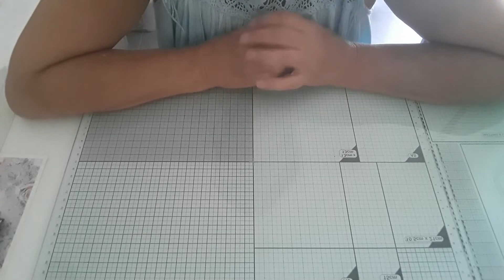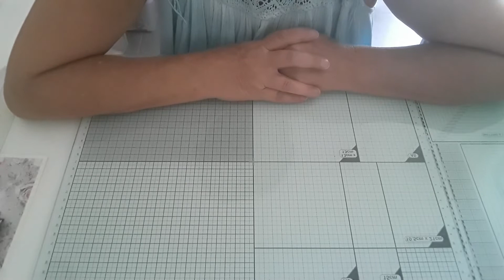Courrier Christiane V et présentation de quelque dentelle